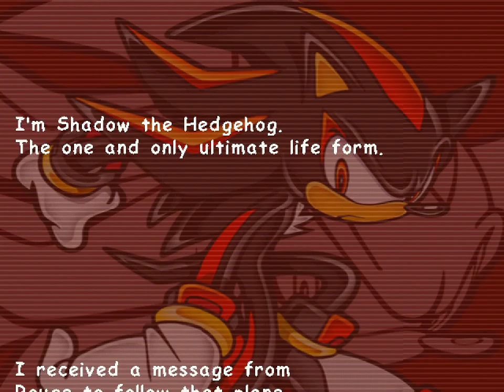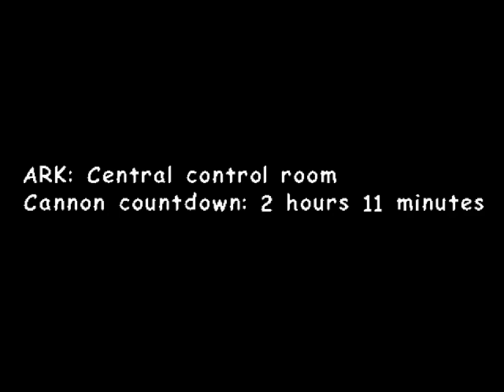All the Sonics - 340.5 - der golem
when he rises up a mental brave

the cutscene there feels like solid evidence that the hero story was always meant to be played first
ah well no regrets